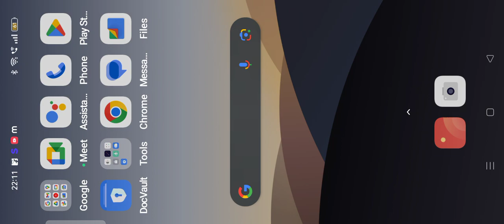Dude theft wars mission 1 part 2